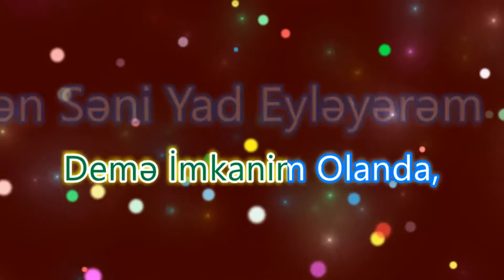Ahmed - Canan Karaoke sözleri ile